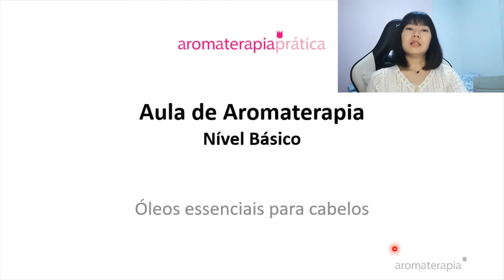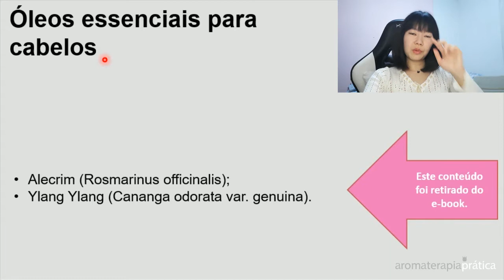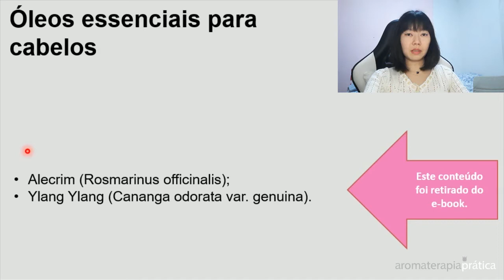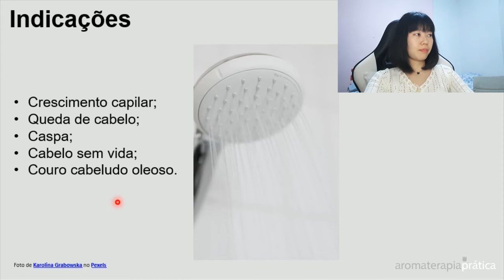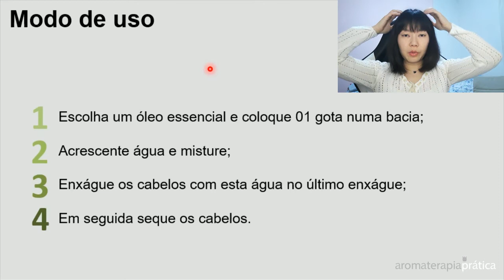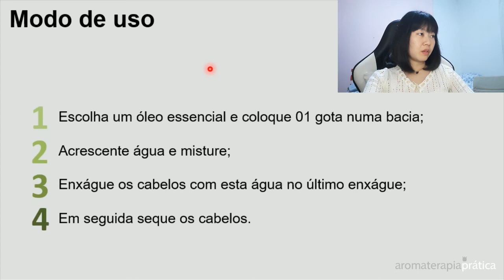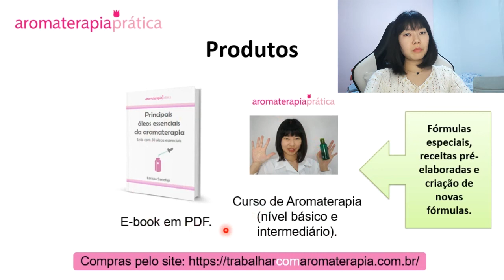Óleos essenciais para cabelos oleosos, caspa, queda de cabelo, cabelo sem vida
Neste vídeo você vai ver:
- Óleos essenciais para cabelos;
- Indicação dos óleos essenciais Alecrim e Ylang ylang;
- Como promover o crescimento capilar, tratar caspa, queda de cabelo, cabelo sem vida, couro cabeludo oleoso?
- Contraindicação do óleo essencial de Alecrim;
- Como usar o óleo essencial na área da estética capilar?

🙏 Doações para o canal Natural e Holístico Lalafuj: 🙏
PIX: celular
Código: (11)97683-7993